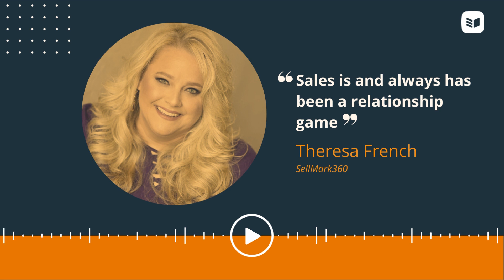Sales is a relationship game | with Theresa French (Sellmark 360)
"Sales is and always has been a relationship game." Theresa French (SellMark360) explains why the relationships we build outside of our business should be the same as the ones we build within them.

Taken from the OnePageCRM webinar 'How to Adapt Your Team and Reinvent Sales' from 2020.